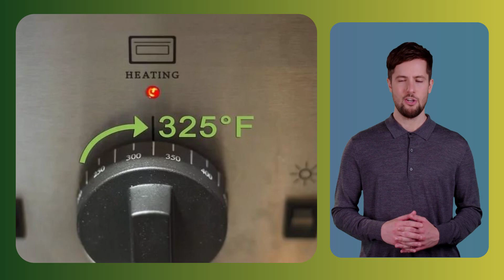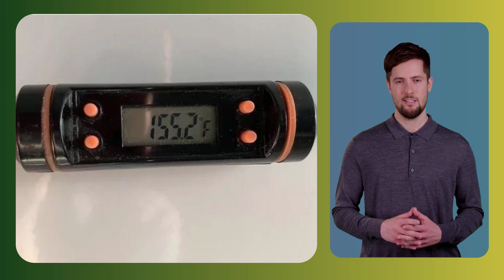Cómo cocinar una pechuga de pavo deshuesada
La pechuga de pavo deshuesado es una alternativa deliciosa al pollo y es un gran sustituto cuando no tienes tiempo para cocinar un pavo entero. Generalmente una pechuga de pavo pesa entre 0,9 y 4,5 kg (2 y 10 libras), por lo que te proporciona bastante carne para varias personas. Lo más fácil es cocinarla en el horno o en una olla de cocción lenta. La carne suave y blanca de esta ave es una buena base para cualquier mezcla de condimentos.